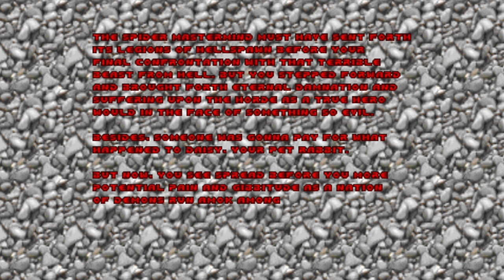Escape From DOOM Gameplay - Thy Flesh Consumed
An EFT/CoD conversion for DOOM (1993 and 2). 4th chapter of the game. Probably one of the hardest official map of doom I've played

00:00-5:04 Hell Beneath
5:05-15:43 Perfect Hatred
15:44-25:23 Sever the Wicked
25:24-30:21 Unruly Evil
30:22-35:20 They Will Repent
35:21-44:05 Against the Wickedly
44:07-56:07 And Hell Followed
56:09-1:02:31 Unto the Cruel